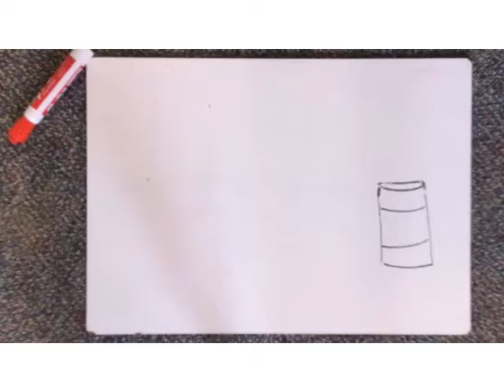whiteboard rw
Oak Crest Animation Fall 2016 Whiteboard Animations

Pavlovich OC